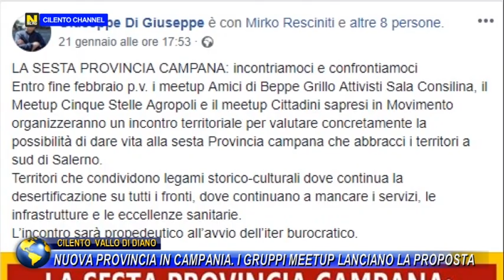CILENTO-VALLO DI DIANO, NUOVA PROVINCIA IN CAMPANIA, I GRUPPI MEETUP LANCIANO LA PROPOSTA.